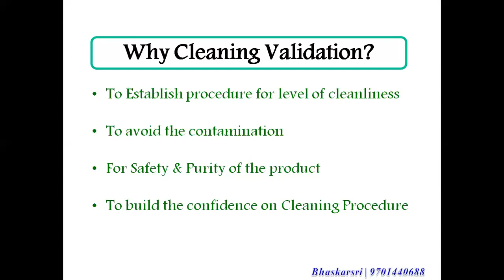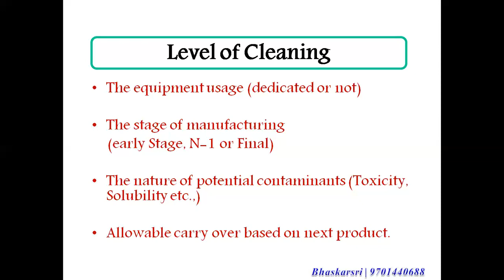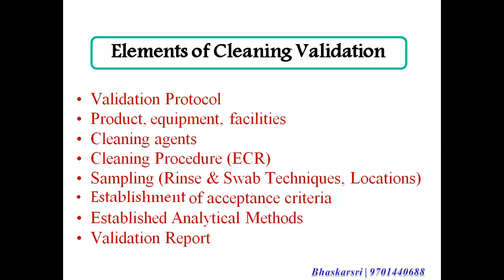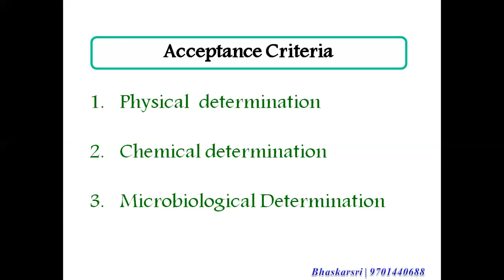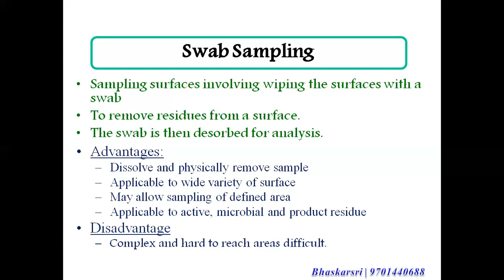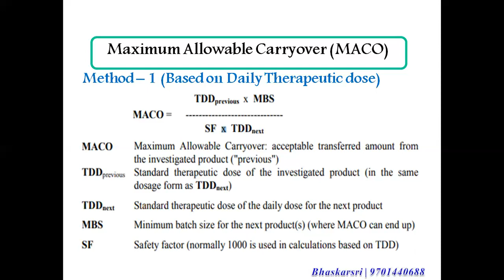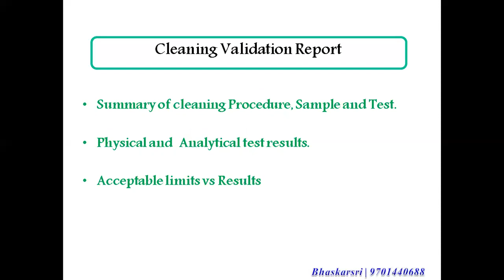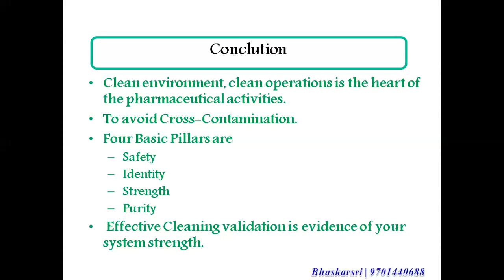Cleaning Validation for API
Cleaning Validation | Bhaskarsri | Pharma Training | FDA